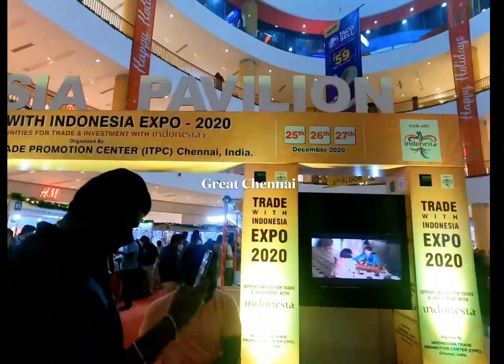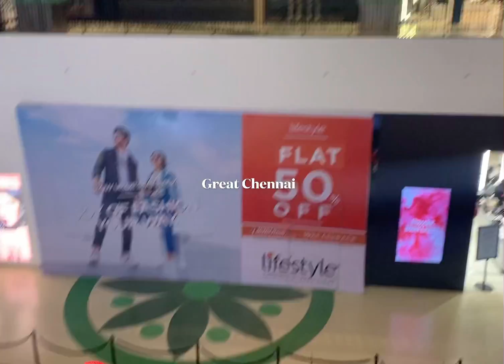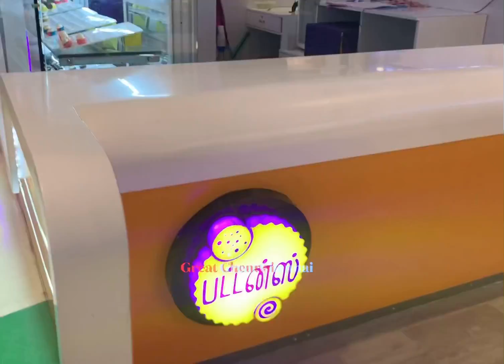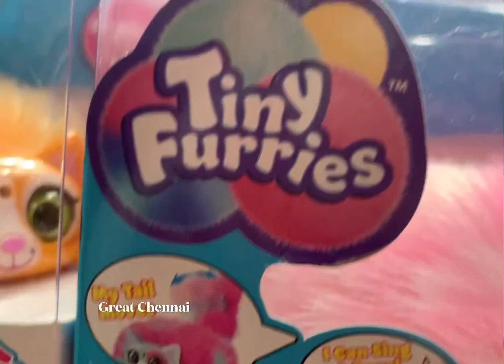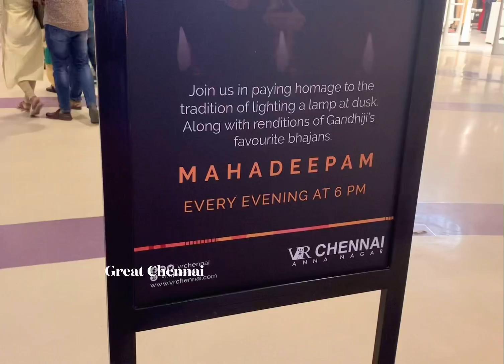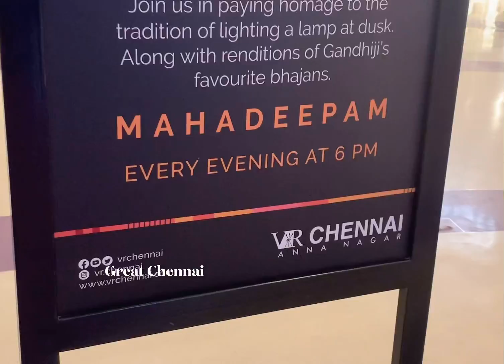VR mall Chennai JFF only window shopping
Do like 👍
And
Support us 💯✨